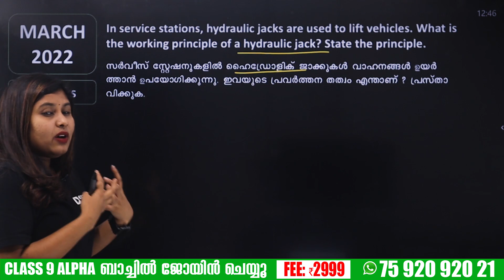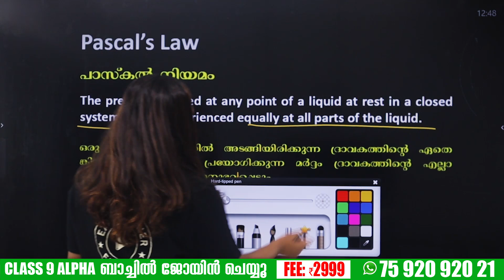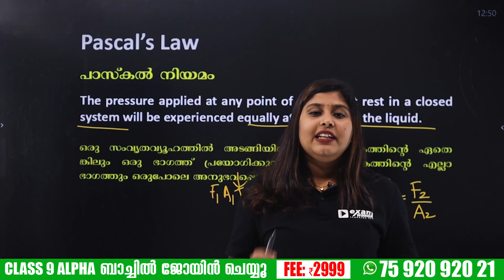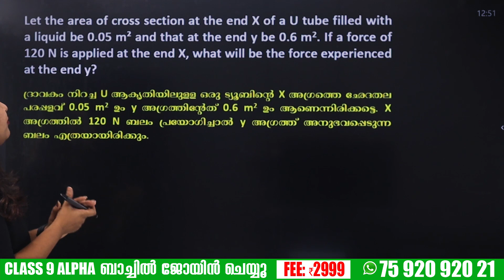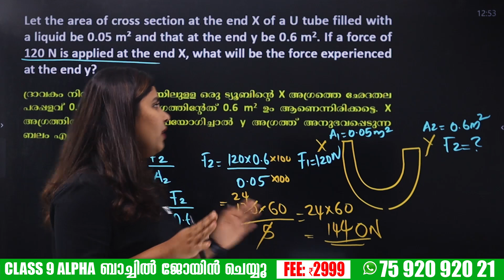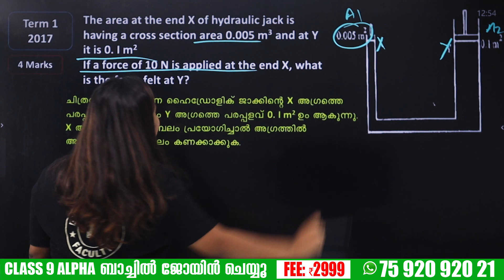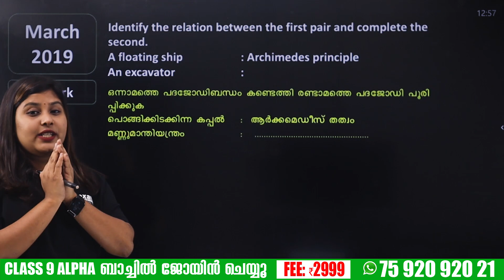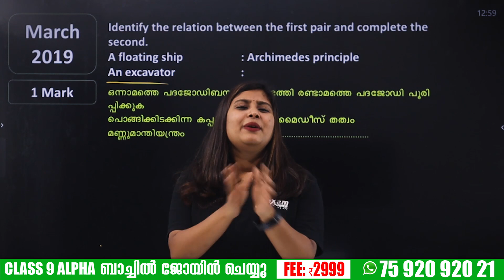CLASS 9 PHYSICS | SURE QUESTIONS PART -5 | FORCES IN FLUIDS | ദ്രവബലങ്ങൾ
💥💥 For Free Live Class Notes Join Exam Winner Class 9 Free WhatsApp Community💥💥